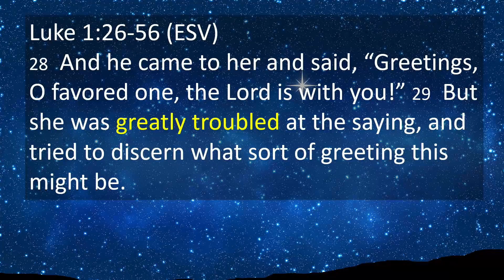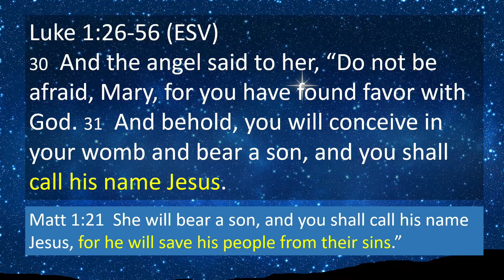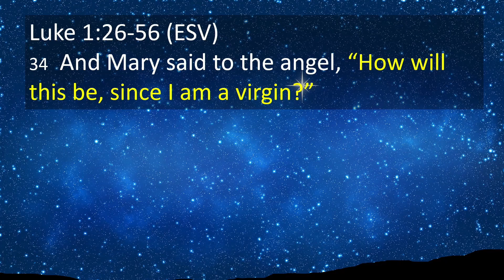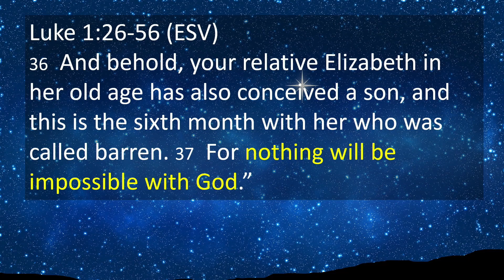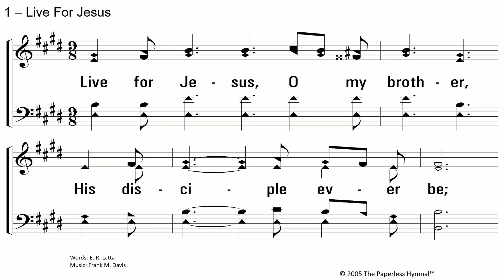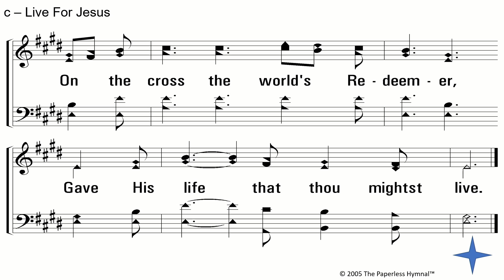Miracle Of Jesus